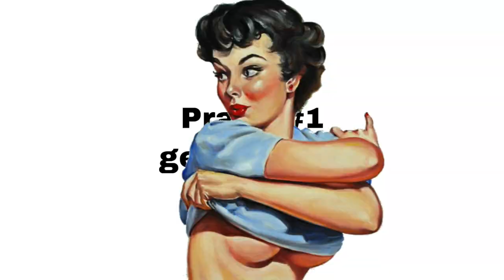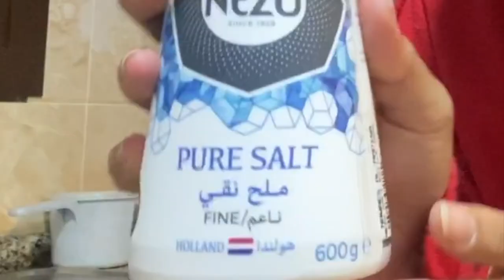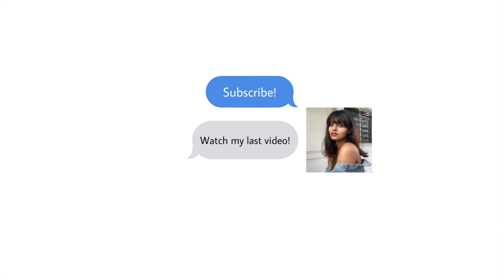I had a breakdown before filming this video....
Please excuse my genius content I know it can hurt your self-esteem.